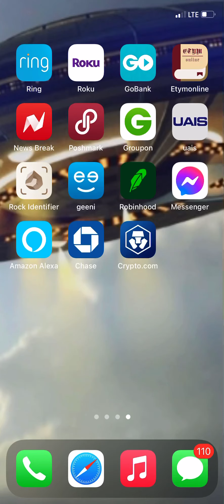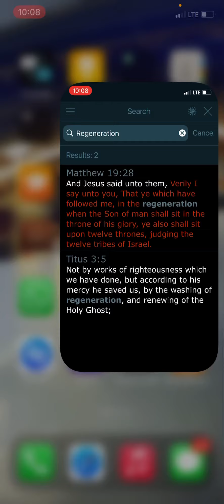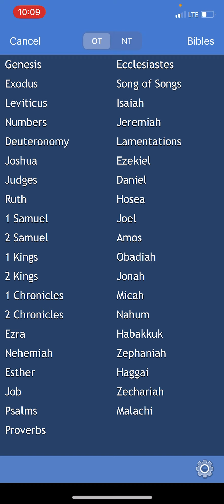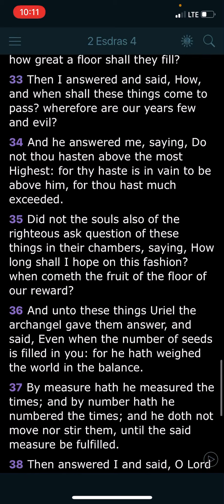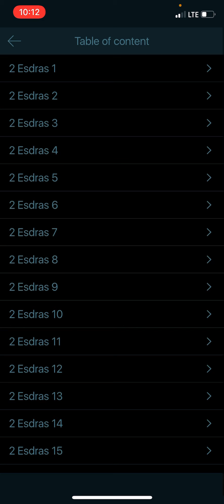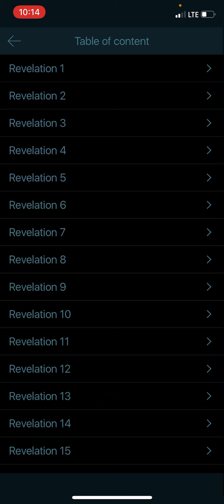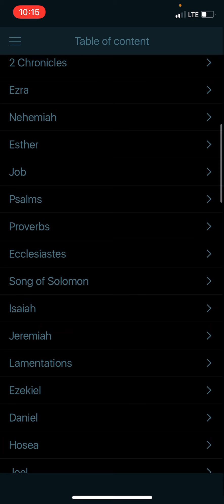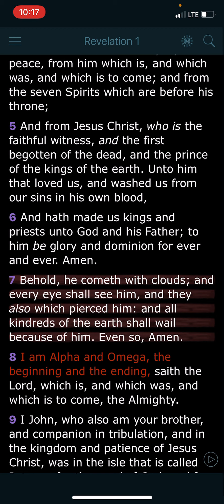Quick Word On Reincarnation